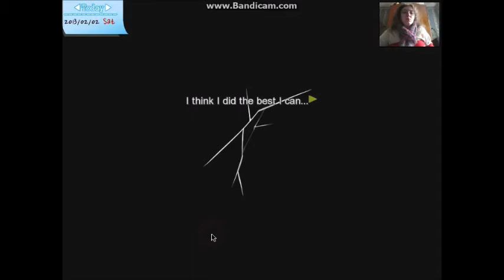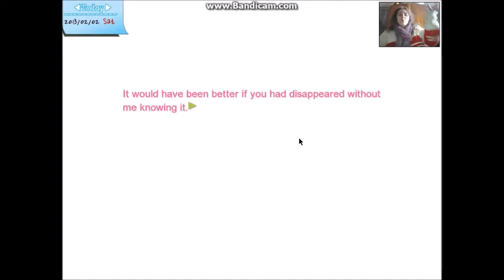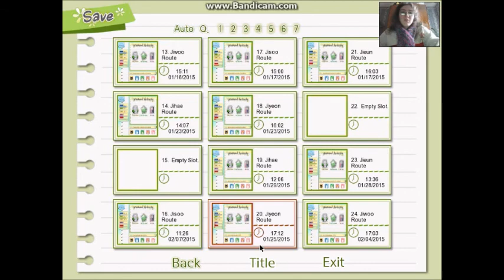Dandelion Wishes Brought To You (Jisoo Route Part 12) episode 20 Promise me